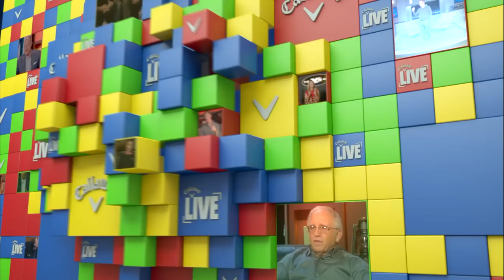Callaway Live (S4, EP13) - The Best of Season 4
Harry sits down with the crew behind the production of Callaway Live to discuss their favorite moments from a star-studded Season 4.